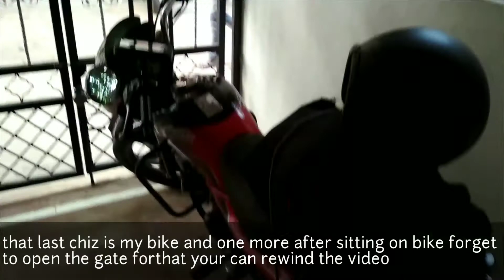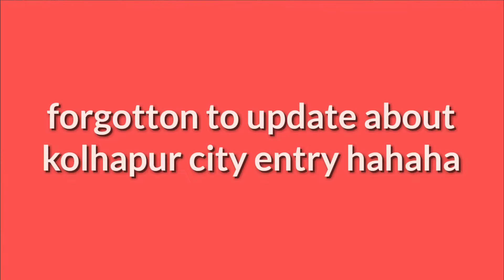Solo bike ride | Pune to Kolhapur | Day 1 | AKSHAY AK 23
Welcome back to channel this is AKSHAY AK 23

This vlog is about Nekless point near Bhor Gao in Pune City which is showing creativity of nature river, mountains, dam etc I am gonna share with you in the next vlog..watch this full vlog to know the full story.

AKSHAY AK 23 is highly Active on Instagram- @akshay.kakade
Hashtag you can tag on instagram
Lens:- EF-S18-55 IS STM & EF-S55-250 IS STM
Mic:- BOYA BY-MM1 Video Record Microphone for DSLR Camera
Action Cam:- Fierfly 8S
Mic for action cam :- Fierfly 8S Mic

This help supports the channel and allows us to continue to make videos like this. Thank you for the support!
About AKSHAY AK 23 a Lifestyle vlogger, Motovlogger from Pune, India,
I have bike passion pro, pleasure, car Indica Vista
Show some love here too

other social media account!

Hit Bell icon and Like button

It's day 1 in starts in Pune by riding solo tide on NH 4 highway at speed of 80km per hour and reached Kolhapur with minimal traffic with only three breaks water and  fuel and washroom and in afternoon reached at 11.30 and played rangpanchmi with belonging then eat food and power nap of 45 min
Then left for rankala to take tlaps of sunset at rankala and then dinner and day ends